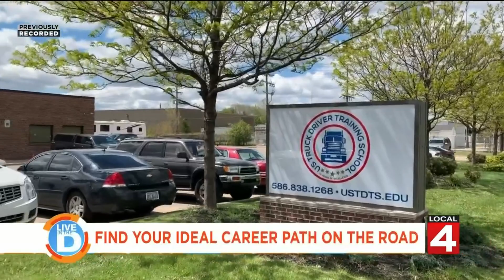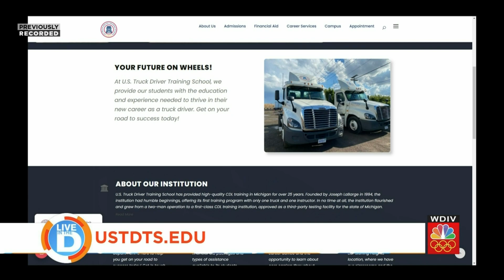Find your ideal Career path - US truck driver training school